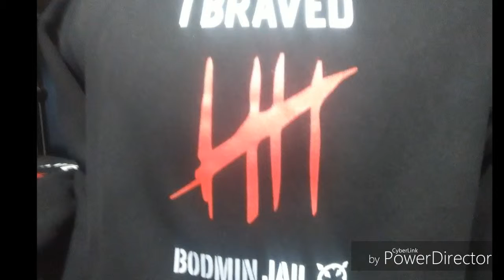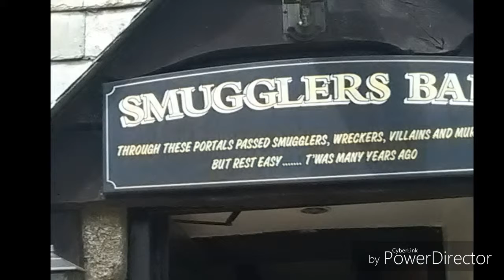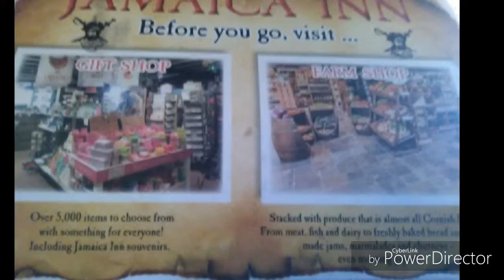Cornwall Family Holiday: (Day 4/7)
The Fourth​ Day Of My Family Holiday at Bude, Cornwall!